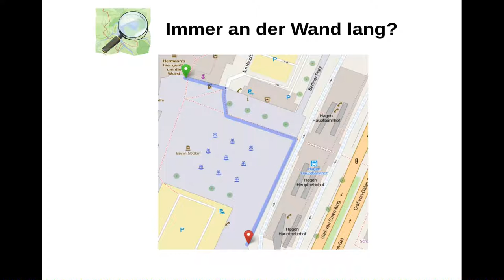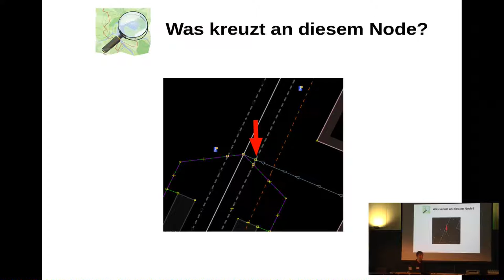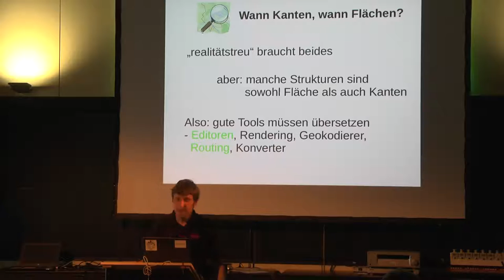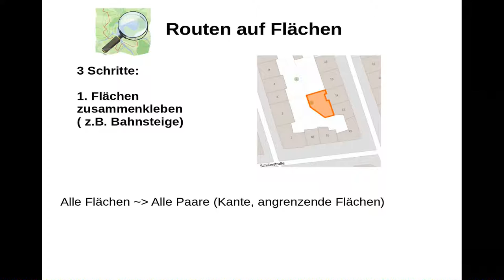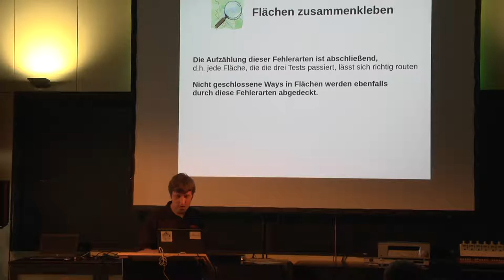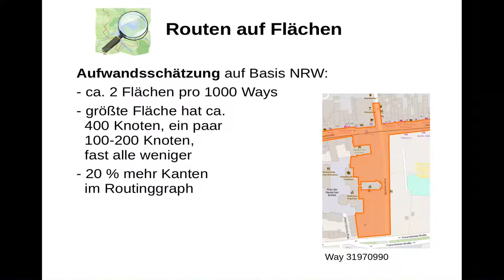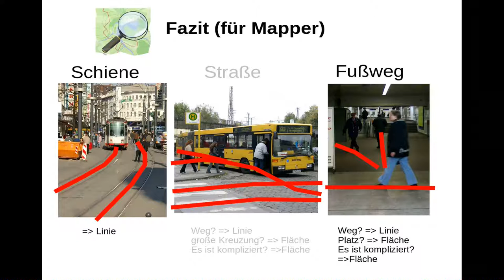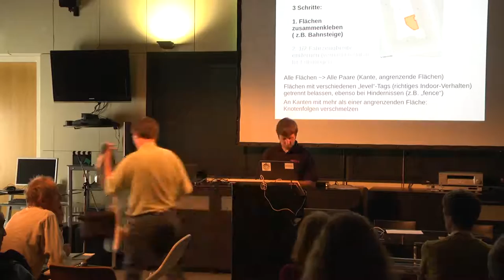2016 - Roland Olbricht (drolbr): Braucht OpenStreetMap Flächen und Kanten?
Modellbildung findet bei OpenStreetMap nicht nur durch die Wahl der Tags statt. Neben der noch einigermaßen prominenten Frage, ob POIs in Gebäuden als Node oder Fläche erfasst werden
ist eine weniger beachtete, aber deutlich weitreichendere Frage, welche Elemente als Linie oder Fläche erfasst werden. Offensichtliche Zweifelsfälle sind Fußgängerzonen in Breiten zwischen Straße und Platz. Aber auch generell nehmen die meisten Objekte im realen Raum Fläche ein. Gleichzeitig haben dennoch einige Objekte entweder sehr strikten Liniencharakter wie z.B. Gleise.
Und für andere Objekte trägt die Linie die wesentliche Information, z.B. bei Treppen die Richtung der Steigung.

Ein ausreichend rigide definites Mischmodell muss theoretisch die Möglichkeit zulassen, aus seinen Daten sowohl ein reines Kantenmodell als auch ein reines Flächenmodell zu berechnen.
In diesem Vortrag werden Werkzeuge vorgestellt, um ein Kantenmodell zu berechnen, ein Flächenmodell zu berechnen
und um die dabei zutage tretrenden Umstimmigkeiten zu finden.

Roland Olbricht (drolbr)